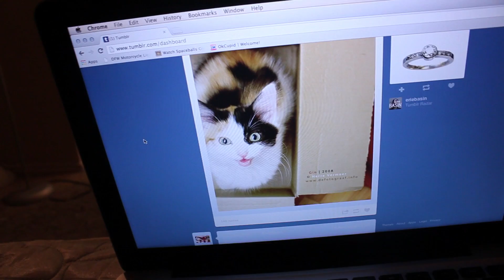10 Things You Can Do While You're Sick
I'm not sure why this isn't in 1080p like the rest of my videos. but it's still probably one of the funniest videos I've ever done. Very proud of myself.
Comment/Like/Favorite/Share :)